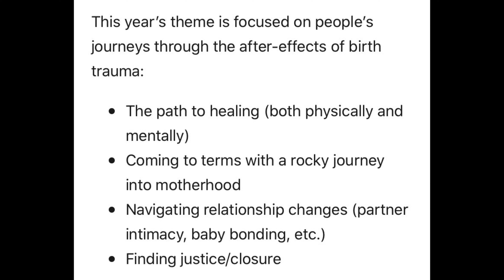Reacting To My Traumatic Birth | Processing Birth, PTSD, Childbirth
*Content Warning* mention of trauma, sexual assault, obstetric violence, and eating disorder.

I’m revisiting my traumatic birth story that I shared after my healing home birth in 2018. This is my personal experience of my first child’s birth. My traumatic birth does not reflect what birth should or is like. I lacked proper education and support. However, birth trauma is never your fault.

My home birth

My traumatic birth story

HELPFUL LINKS

Birth Trauma Support

Birth Trauma Reflective Journal Prompt